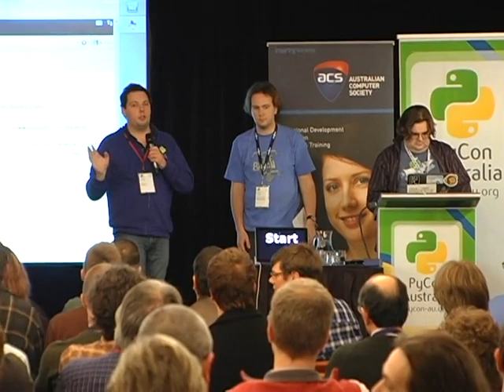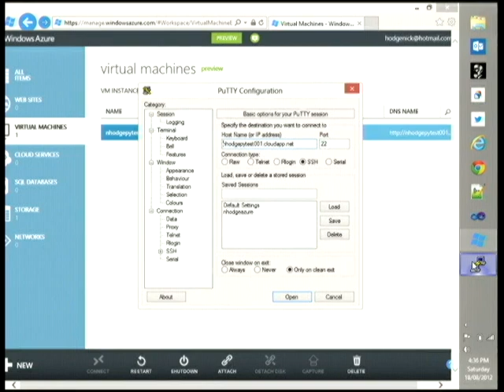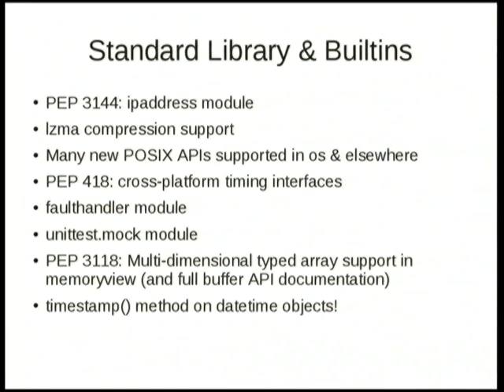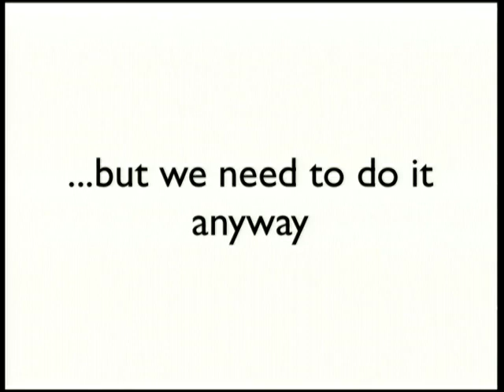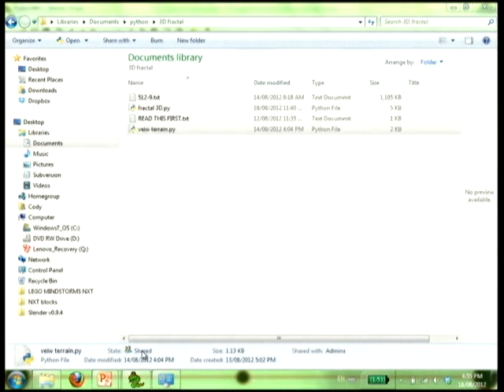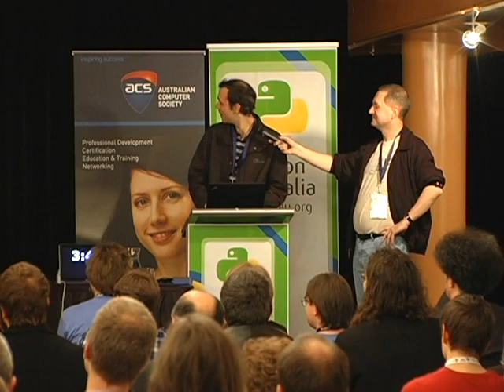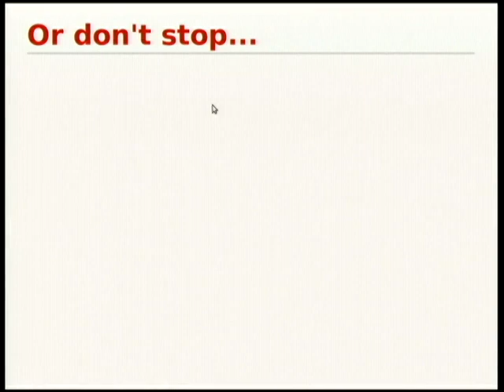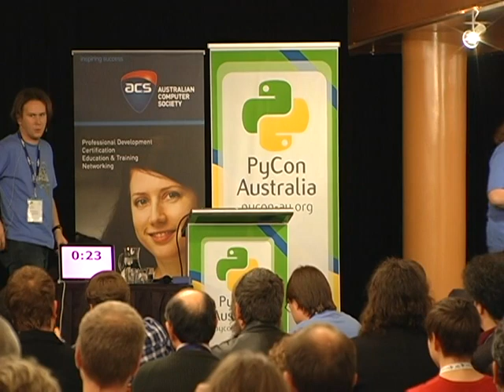Lightning Talks Saturday